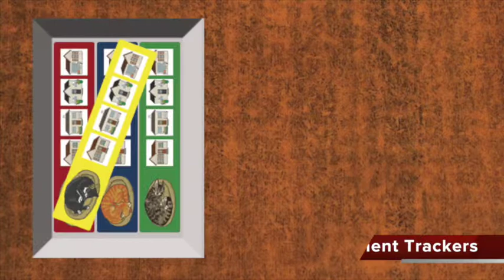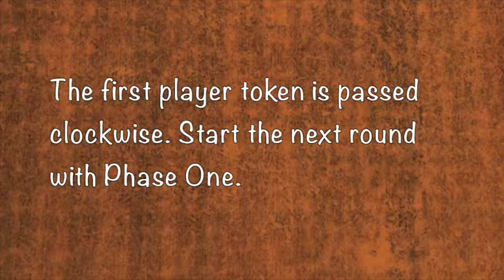How to Play Cat Capers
This how-to animated video overviews the components and set up of Cat Capers, and guides viewers through a sample round and final scoring.